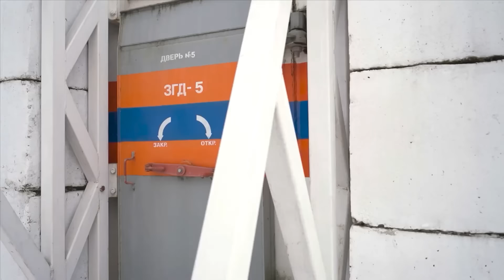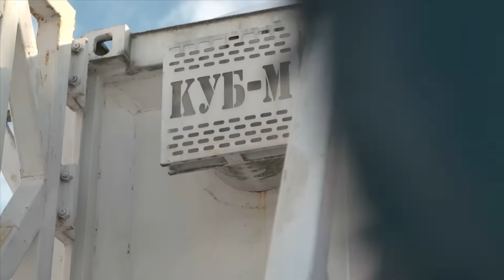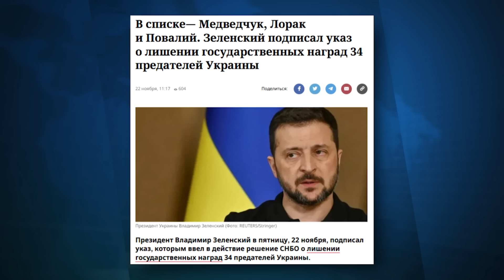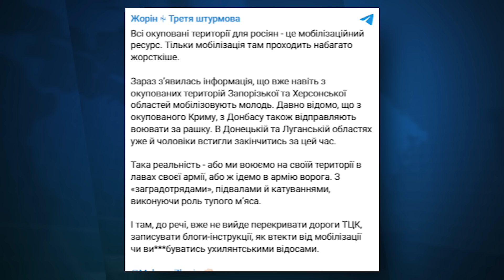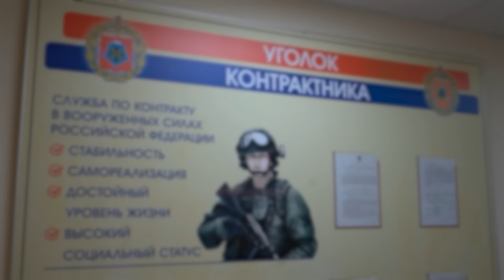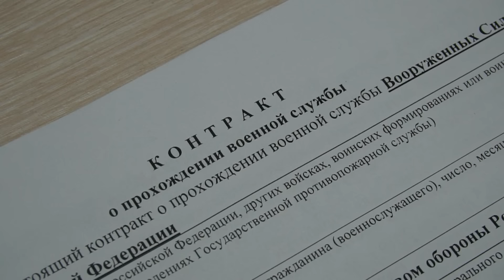❗ ШОКИРУЮЩЕЕ ОТКРОВЕНИЕ ПУТИНА! СРОЧНО! ЯДЕРНАЯ ВОЙНА! УКРАИНЦЫ ИДУТ В АРМИЮ РФ! | НОВОСТИ СЕГОДНЯ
Путин признал, что Россия впервые нанесла удар по Украине этой баллистической ракетой. Россиян готовят к ядерной войне! В России запустили серийное производство убежищ на случай ядерного взрыва. 34 предателя Украины лишены государственных наград Украины – Президент Украины, Владимир Зеленский, подписал соответствующий указ. Россия начала отправлять мужчин с оккупированных украинских территорий в российскую армию как срочников. Все самое главное расскажем в новом выпуске новостей!